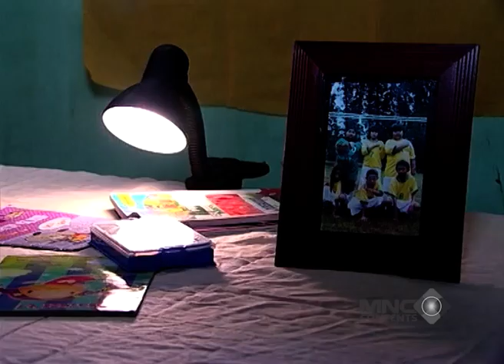SALAH ORANG ! CEKING JADI SASARAN AMUKAN TEMAN TEMANNYA AKIBAT NIPU - RONALDOWATI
Cerita Ronaldowati berawal dari kisah seorang anak yang ingin sekali bermain bola dan bercita cita menjadi pemain bola professional seperti Ronaldo, namun karena ia seorang wanita, Wati (pemeran utama) selalu mendapatkan ejekan dan direndahkan dalam mengolah sikulit bundar yang notabennya di mainkan oleh anak laki-laki, namun dalam menjawab berbagai keraguan dari keluarganya, Wati selalu berusaha dan latihan keras agar menjadi pemain hebat, tidak hanya itu, setelah berlatih keras, Wati akhirnya dikenal dengan skillnya yang memukau serta membuat orang sekitarnya menjadi takjub kepada dia, dan dari situ ia mulai mendapatkan banyak penggemar dan banyak mendapatkan dukungan dari orang sekitar dan kalangan.

Saksikan terus perjuangan Wati untuk mewujudkan cita citanya mejadi pemain sepakbola seperti Ronaldo di Youtube Channel Lucu Aja Boleh!